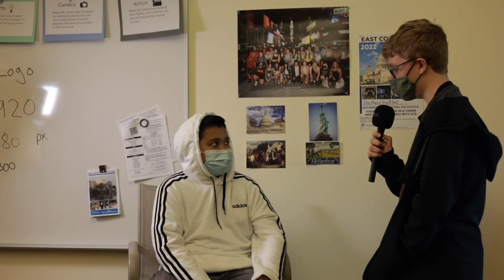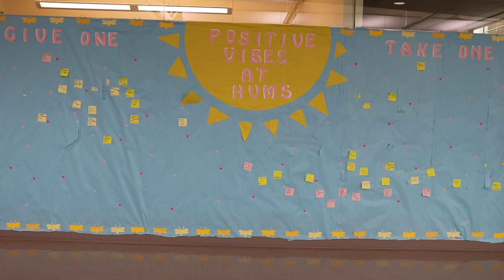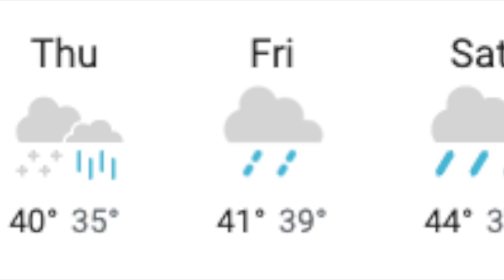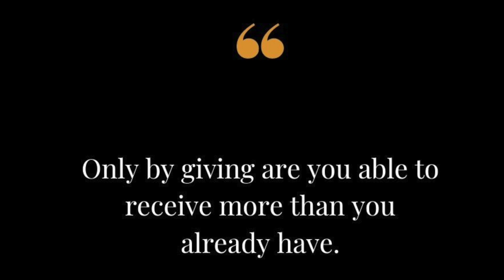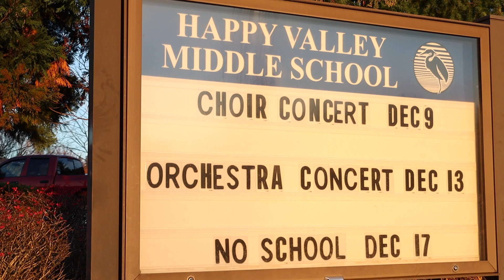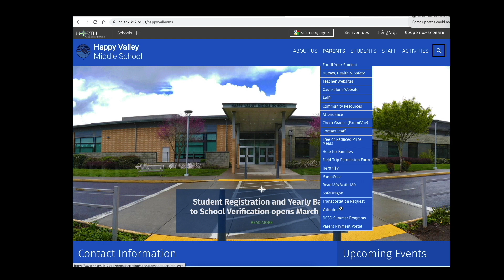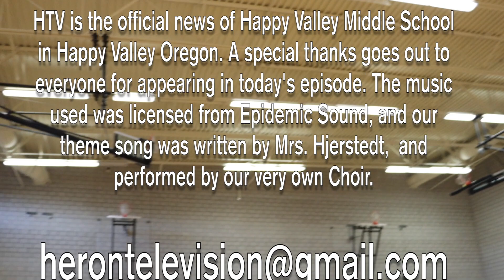HTV #12 12 7 21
Heron Television is the weekly news show for Happy Valley Middle School. Do you have news for HTV?

Have a Great Day Herons!